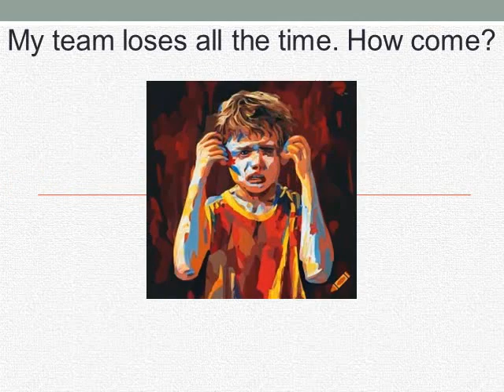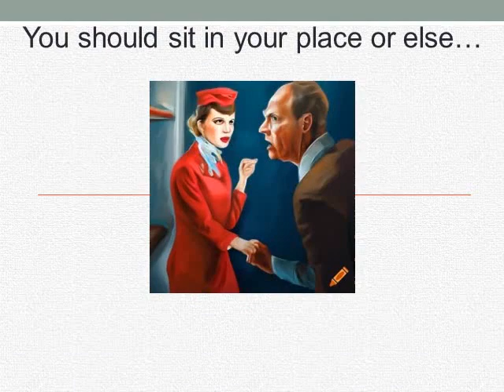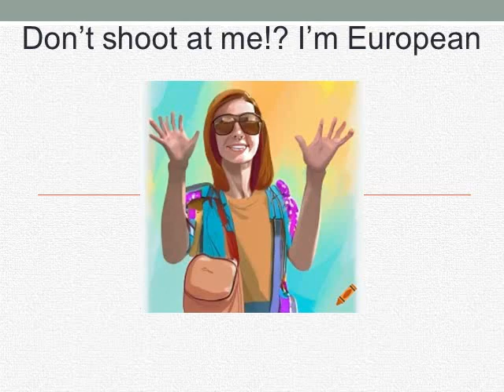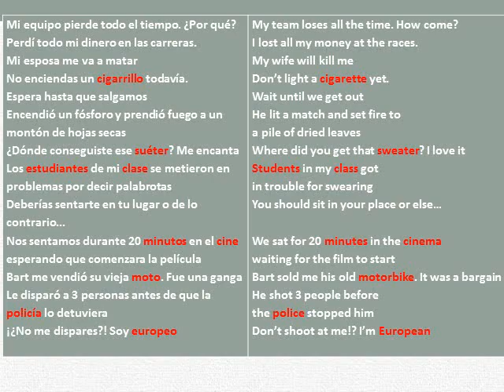Spanish course- Lesson 66- vocabulary 15- verbs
To open all available lessons in your language press the channel button (logo) below the clip window, go to playlists and there choose the proper language course
Free online Spanish course - grammar and vocabulary
A new lesson every day
Translation method
Repeat the lesson as many times as you need
Recommend to others if you find the lessons useful